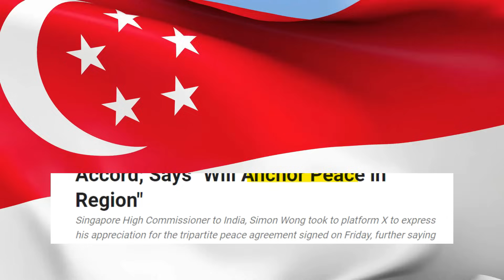बोरिया बिस्तर लेकर वापस लौटे पड़ गई अकड़ ठंडी....सिंगापूर ने सबको चौका दिया बोला सिर्फ भारत को देंगे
singapore investment in assam